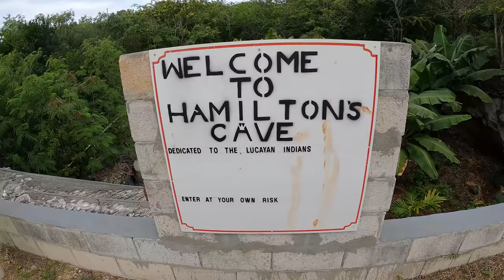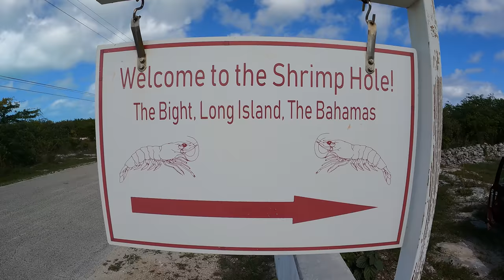Did COVID Ruin Our Diving!? (We Test In A Blue Hole Ft. Sailing LaVagabonde)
Thanks to the legends from @SailingLaVagabonde for having us onboard, checkout their New Episode to watch from their perspective. 👌
Strick & Fran have flown over to the Bahamas for a heap of sailing, freediving and spearfishing action, we hope you guys enjoy this collaboration as much as we do.
After recovering from Covid and being out of the water for a while we were keen to find out if Covid affected our freediving?
Checkout @AdamFreediver for more in-depth freediving tips.